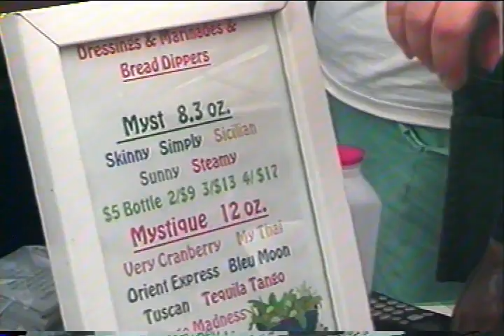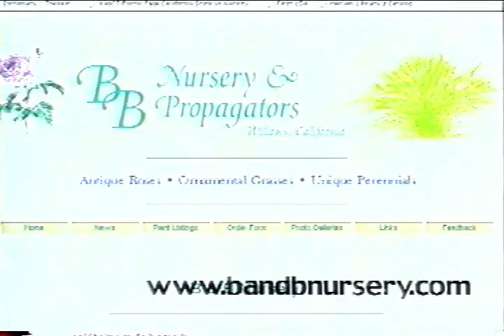!#11 SD 480p for BCAC & Web